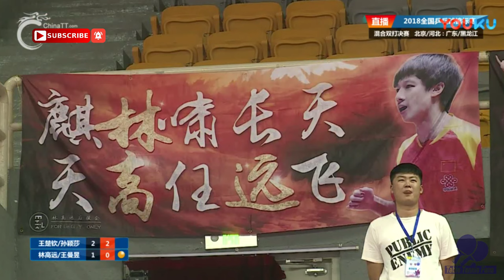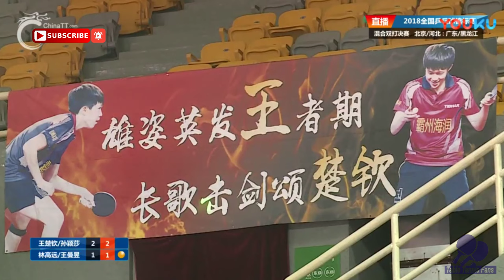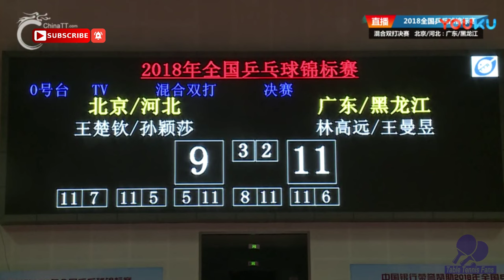LIN Gaoyuan/WANG Manyu Vs WANG Chuqin/SUN Yingsha (MXD-Finals) 2018 China National Championship - HD